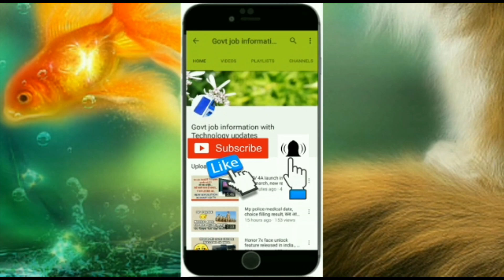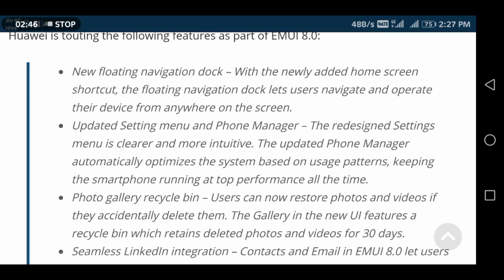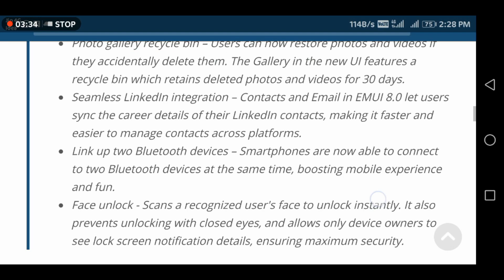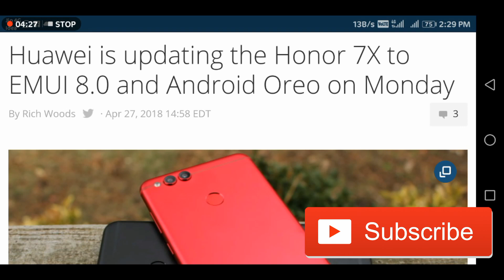Oreo 8.0 update for honor 7x released in india and US from 30 april 2018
Thnkx